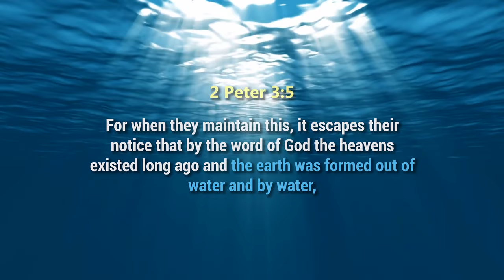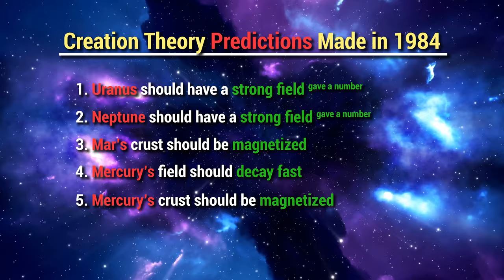WWN Dr Russ Humphreys Magnetic Fields In A Young Universe OFFICIAL TRAILER 4K